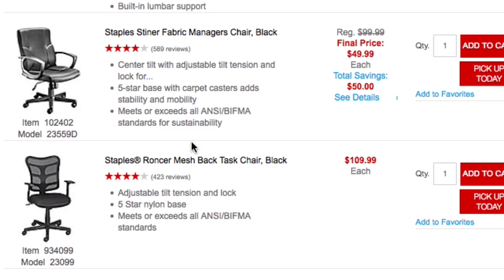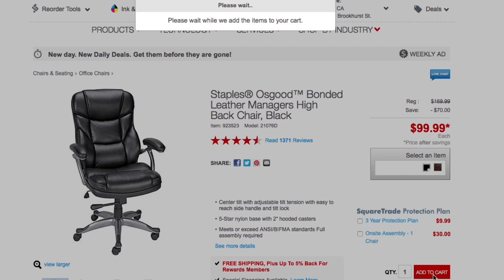The Chair: IB Film Documentary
What happens when an office chair gets documented?